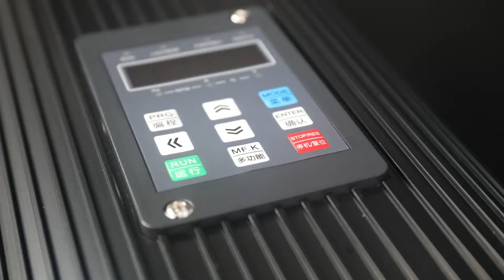Centrifugal Blower: Super Direct Driven High Speed Explorer Series - RAETTS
Direct Driven High Speed Centrifugal Super Blowers Offer Unmatched Efficiency.

It is made of advanced aerodynamic technology and designed by the theory of three-dimensional flowing. We have redesigned the impeller and flow channel to save more than 30% of power compared with other industrial hot air blower machines.

One set of RAETTS Explorer Series Super Industrial Centrifugal Blower can replace three sets of traditional roots blowers.

Professional High Speed Centrifugal Manufacturer - RAETTS